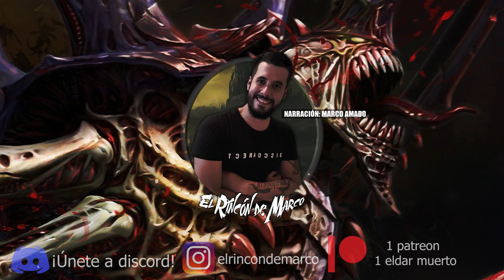15 CURIOSIDADES SOBRE LOS TIRANIDOS - EL RINCON DE MARCO - LORE/TRASFONDO/HISTORIA - WARHAMMER 40K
15 CURIOSIDADES SOBRE LOS TIRANIDOS - EL RINCON DE MARCO - LORE/TRASFONDO/HISTORIA - WARHAMMER 40K.